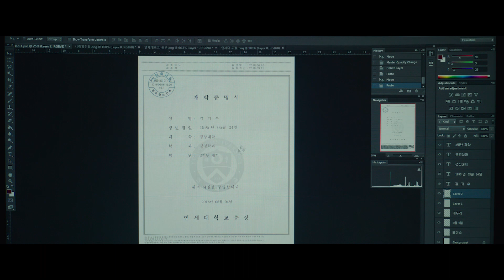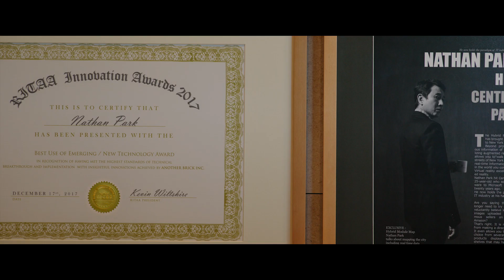Parasite (Deutscher Trailer) - Song Kang-ho, Lee Sun-kyun, Cho Yeo-jeong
Der Gewinner der Goldenen Palme von Cannes 2019

Inhalt von Parasite:
Die Familie Kim ist ganz unten angekommen: Vater, Mutter, Sohn und Tochter hausen in einem grünlich-schummrigen Keller, kriechen für kostenloses W-LAN in jeden Winkel und sind sich für keinen Aushilfsjob zu schade. Erst als der Jüngste eine Anstellung als Nachhilfelehrer in der todschicken Villa der Familie Park antritt, steigen die Kims ein ins Karussell der Klassenkämpfe. Mit findigen Tricksereien, bemerkenswertem Talent und großem Mannschaftsgeist gelingt es ihnen, die bisherigen Bediensteten der Familie Park nach und nach loszuwerden. Bald schon sind die Kims unverzichtbar für ihre neuen Herrschaften. Doch dann löst ein unerwarteter Zwischenfall eine Ereigniskette aus, die so unvorhersehbar wie unfassbar ist.

Der Gewinner der Goldenen Palme von Cannes hält, was dieser Preis verspricht: großes Kino mit größtmöglicher Spannung. Der gefeierte koreanische Regisseur Bong Joon Ho liefert mit PARASITE eine scharfe Satire mit viel bösem Humor und Lust an der radikalen Zuspitzung der Verhältnisse. Mit seiner brillanten Gesellschaftskritik ist Bong Joon Ho ein gewaltiges, in spektakulären Bildern erzähltes Meisterwerk gelungen, das schon jetzt als moderner Klassiker gilt.

Parasite I Trailer I 2019 I Alle Filminfos